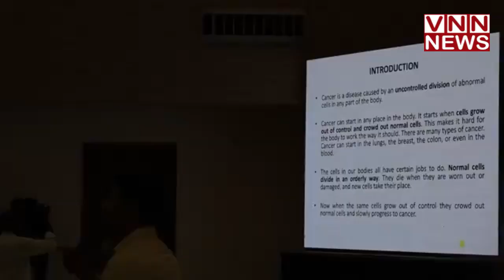కోవూరు ఆషావర్కర్లు ,ఆరోగ్యకార్యకర్తలకు అవగాహనసదస్సు నిర్వహించిన వేమిరెడ్డి దంపతులు.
VNNNews GadasettySekharBabu vpr kovuru aasa,anm,ETC meet#nlr#విపిఆర్ ఫౌండేషన్ ఆధ్వర్యంలో కోవూరు నియోజకవర్గ వ్యాప్తంగా మహిళలకు ఉచిత క్యాన్సర్ పరీక్షలు నిర్వహిస్తున్న నేపథ్యంలో విపిఆర్ కన్వెన్షన్లో కోవూరు నియోజకవర్గ పరిధిలోని ఆషా వర్కర్లు మరియు ఆరోగ్య కార్యకర్తలకు క్యాన్సర్ వ్యాధి పై అవగాహన సదస్సు నిర్వహించిన వేమిరెడ్డి దంపతులు...